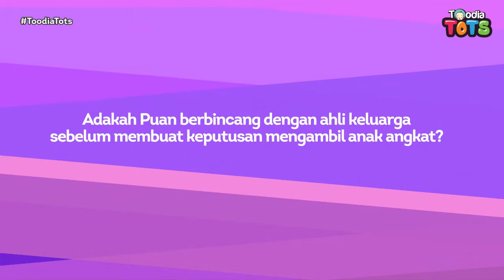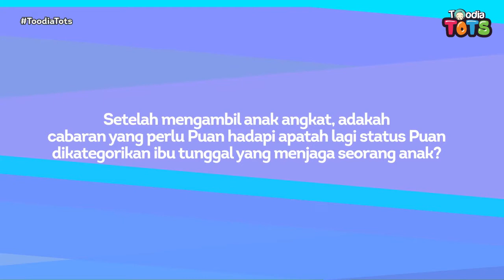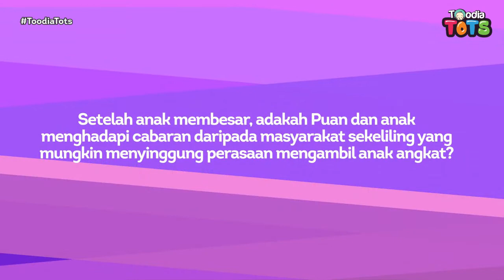Menimang Cahaya Mata Angkat - Bahagian 1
Ikuti pengalaman serta tips daripada seorang wanita yang menyimpan niat dari usia muda untuk mengambil anak angkat dan merealisasikan impian tersebut seorang diri.